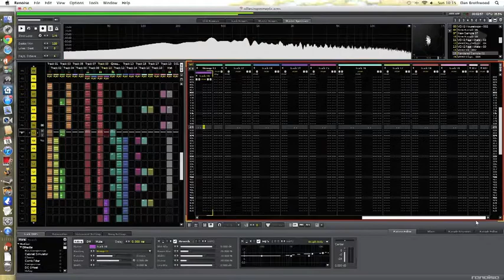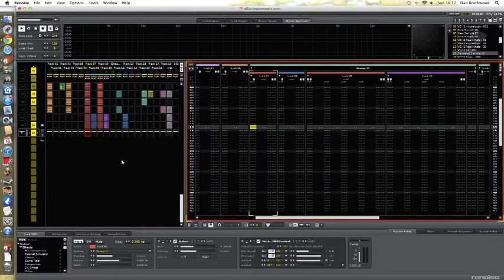Saturday Screen Recording - Renoise Demo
For anyone who wants to see how a finished song looks to me, and who would like a small insight into production.